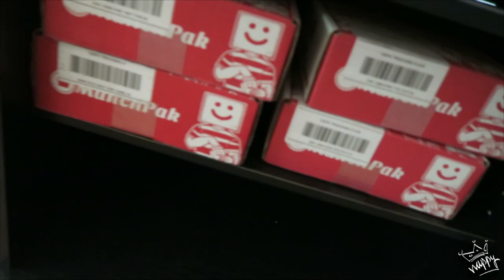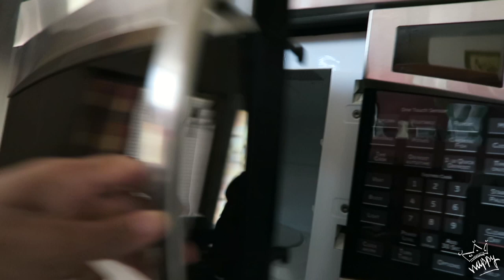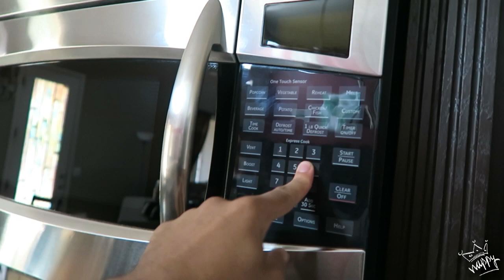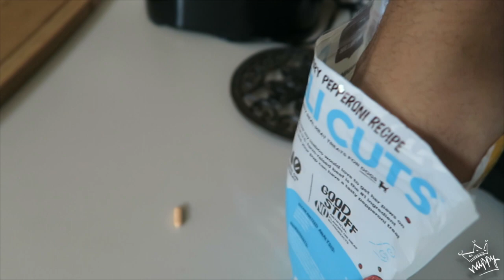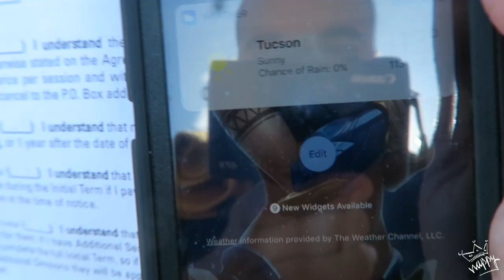LEG DAY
[36] 6/19/17 leg day is best day

Gaming Content!